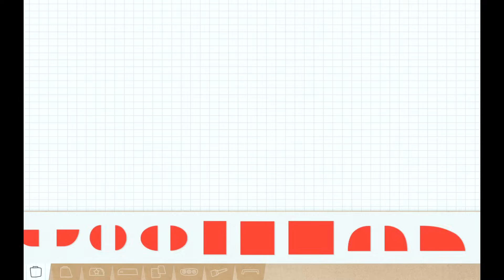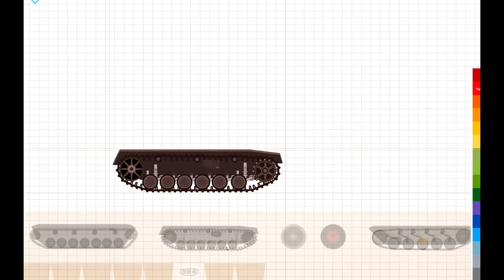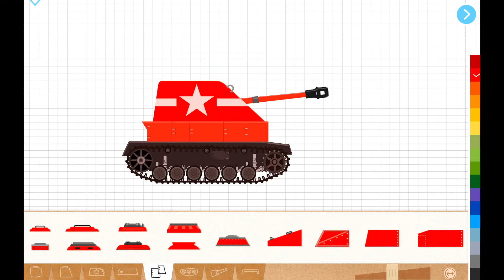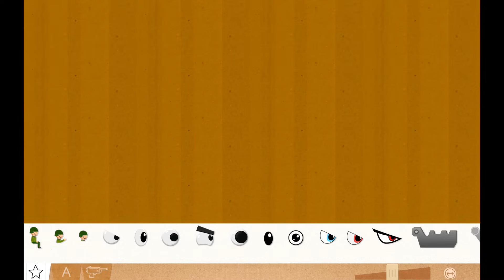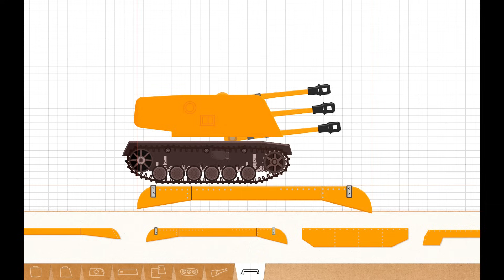ЭВОЛЮЦИЯ ПОСТРОЙКИ СУПЕР ТАНКА! Labo Tank